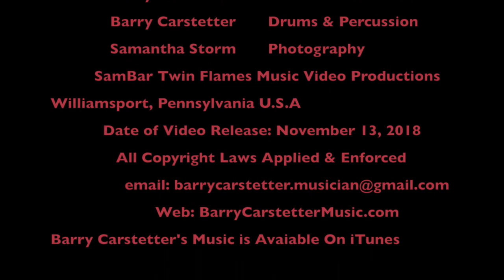Bell Bottom Gypsy Girl Part I & Part II (Long Version)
a Rock song written by and performed by Barry Carstetter